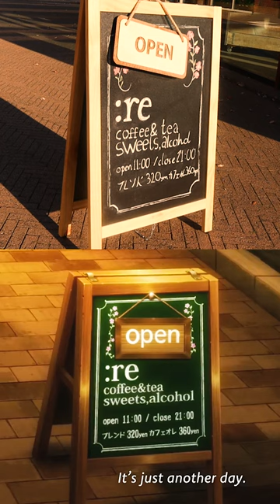Black Coffee - Tokyo Ghoul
Anteiku Coffee is one of the most iconic drink from Tokyo Ghoul. We'll make Kaneki and Touka's favourite drink today, hope you'll like it!

ANIME VS REAL LIFE
ANIME FOOD IRL
TOKYO GHOUL IRL
TOKTO GHOUL COFFEE
ANIME FOOD VS REAL LIFE
ONE PIECE FOOD IN REAL LIFE

Music used - Glassy Sky ~ Tokyo Ghoul